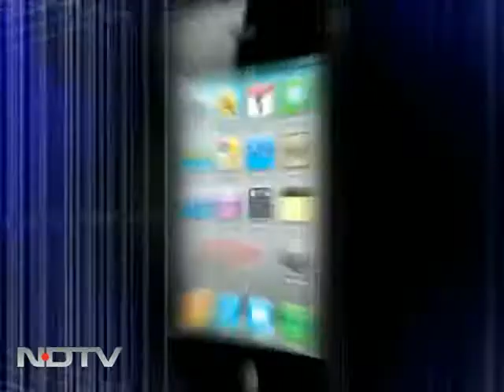Macro environment a worry: TCS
N Chandrasekaran, CEO & MD of Tata Consultancy Services speaks to NDTV on the India Economic Summit and the IT sector, TCS's furture and the way ahead for the IT industry.